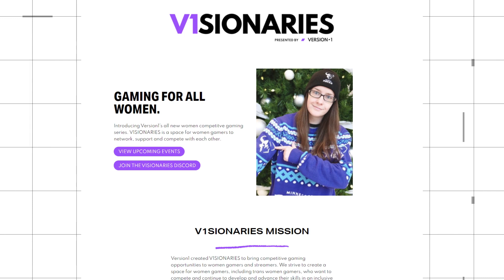VERSION1 | NEVER DONE | BEHIND THE SCENES DOCUMENTARY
We are Version1

Take a peek behind the scenes at the origin of Version1, a multi-property esports organization headquartered in Eagan, Minnesota. Owned by the Wilf family and Gary Vee, the team recently competed in VALORANT Masters in Iceland. Hear from staff and players, as well as some behind the scenes footage from the first VALORANT LAN in Reykjavik.